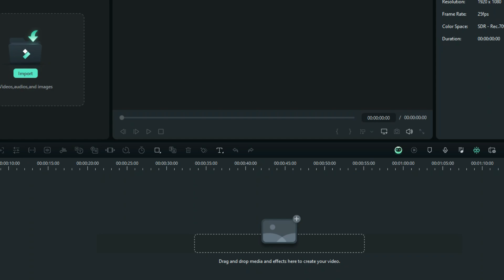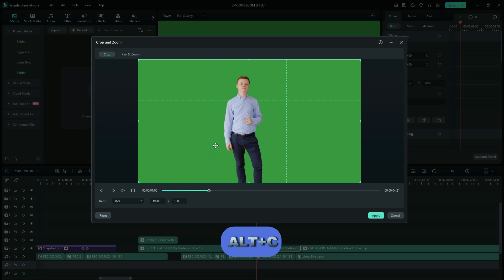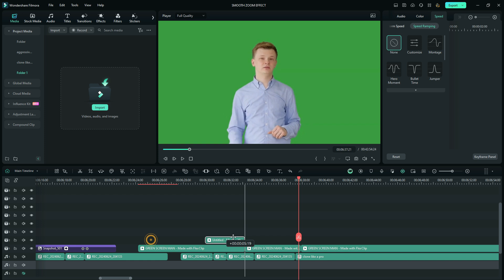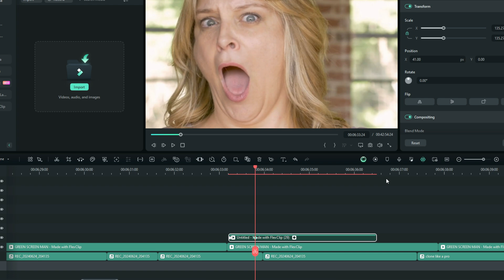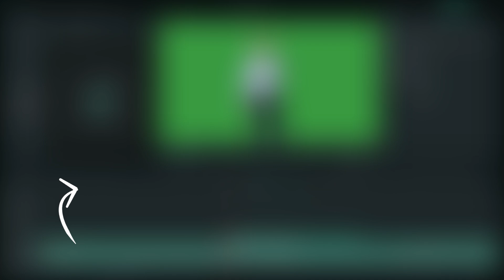Youtube's Popular Smooth Zoom Effect is now Possible in Filmora 13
hello friends, in this video we are going to see how to smooth zoom using filmora 13

From Transitions to Effects, I've got you. @ALEX EDITS